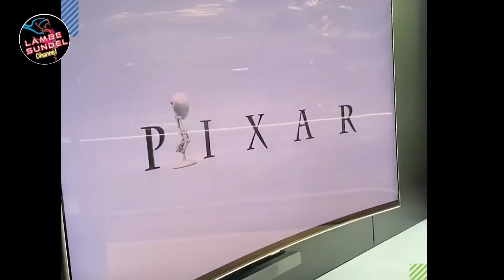Rumah, Kendaraan & Jet Pribadi Mewah, Gaya Hidup Glamour, Keren Pangeran Koruptor Harvey Dan Isteri